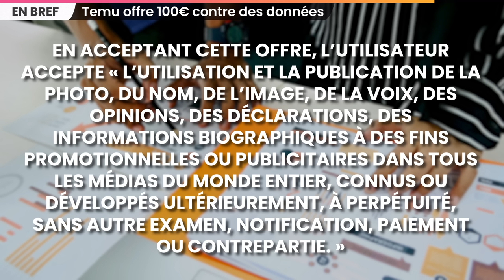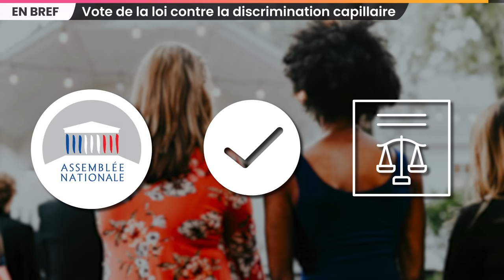La nouvelle menace sur la France, la riposte du gouvernement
Des menaces à caractère terr*riste ciblant des établissements scolaires se multiplient ces derniers jours. Faut-il s’en inquiéter à l’approche des JO de Paris et quel est l’état de la menace terr*riste en France ?

SOMMAIRE
00:00 Intro
00:27 Quelle menace terr*riste en France ?
06:43 Ordonnance de la CIJ pour Gaza
07:16 Faux site de recrutement de soldats
07:54 Plainte contre le parc de Marineland
08:38 Éric Zemmour condamné en appel
09:13 Temu offre 100€ contre des données personnelles
10:12 Vote de la loi contre la discrimination capillaire
10:40 Conclusion

MENACE T*RRORISTE FRANCE

CIJ FAMINE GAZA

FAUX SITE MINISTÈRE ARMÉE

ORQUE MARINELAND

CONDAMNATION ZEMMOUR

TEMU PIÈGE

LOI DISCRIMINATION CAPILLAIRE

Écriture : Léah Boukobza - Paul Foucaud - Hugo Travers
Montage : Léo Henry
Miniature : Dorian Hincker